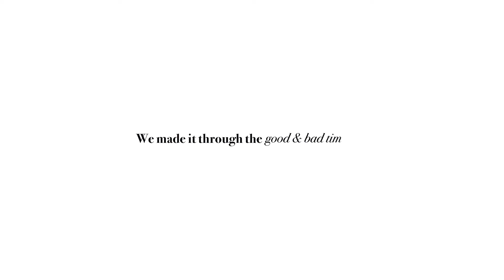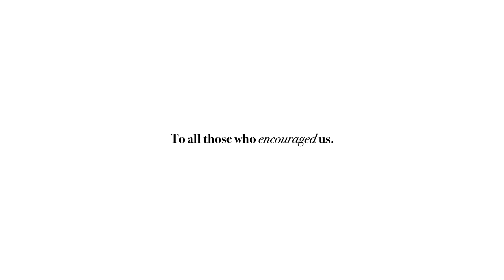12 Years Of Togetherness. - one awesome Team UnCommon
Contrary to popular belief, 13 is our lucky number. Why, you ask?
That's because on 13th March 2022, UnCommonSense turned twelve years old.
And we are giddy with joy because it's been 12 wonderful, wonder-filled, and working very hard years where we have been through some truly topsy-turvy times.
 From ice bucket challenge to ISIS, Gangnam style to GSTs, from pandemics to pandemonium, from the Statue of Unity and the rise of social media, and presently, a totally senseless war with no end in sight.
However, what has always been the anchor in a world that never ceases to surprise, is Team Uncommon.
Built on a rock-solid foundation, most of us have been working together for more than a decade, and by being together and working together, and proving that we can do great things together, we always see light at the end of the tunnel.

And going forward, all we need to remember are these golden words from one of our favourite blogs, Gaping Void:

"The world runs on compassion. The world celebrates compassion.
We need to find that presence in ourselves.
We are only as much as what we can give to others."

Have a good year ahead, enjoy the season to the fullest!